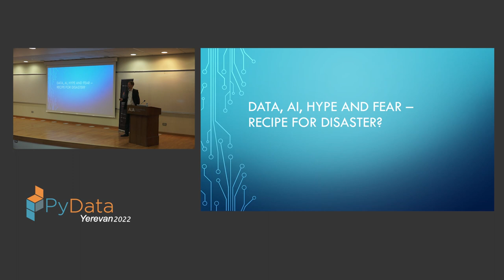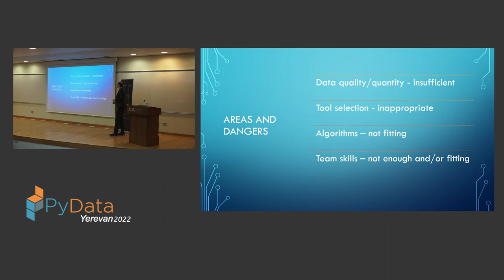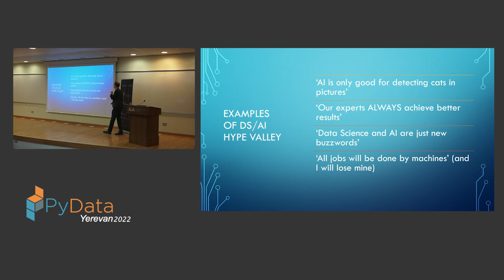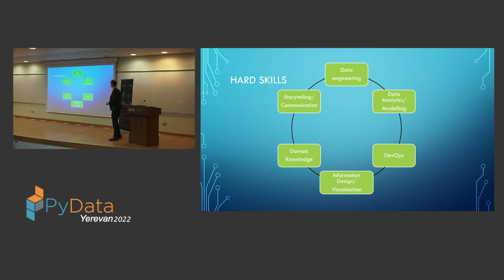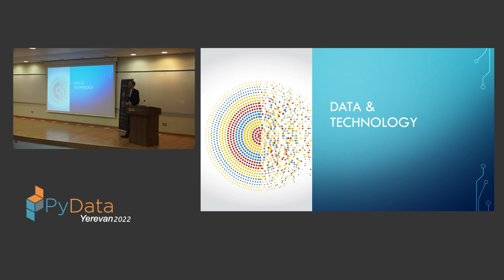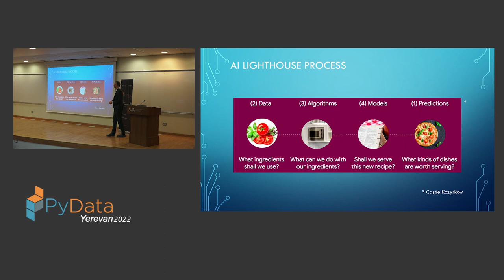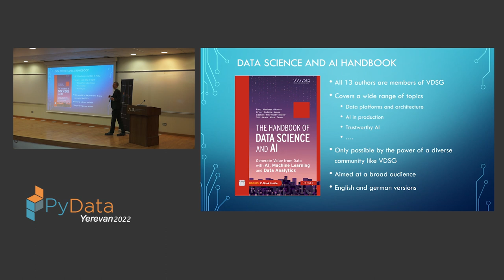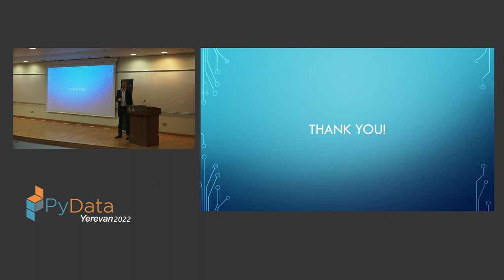Wolfgang Weidinger - Data, AI, Hype and Fear - Recipe for Disaster? | PyData Yerevan 2022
Wolfgang Weidinger Presents:

Data, AI, Hype and Fear - Recipe for Disaster?

00:00 Welcome!
00:10 Help us add time stamps or captions to this video! See the description for details.